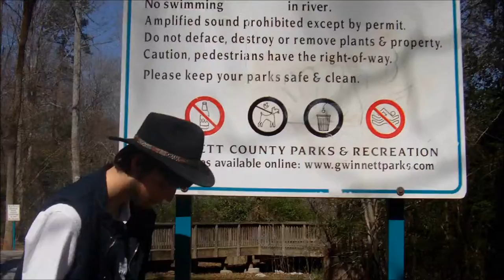River Clean Up - Day 2 (read description)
I take an environmental science class and I have a river clean up project. This is day two of the project.